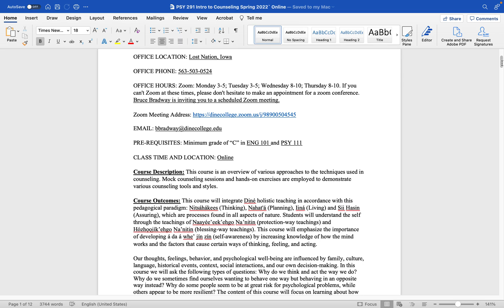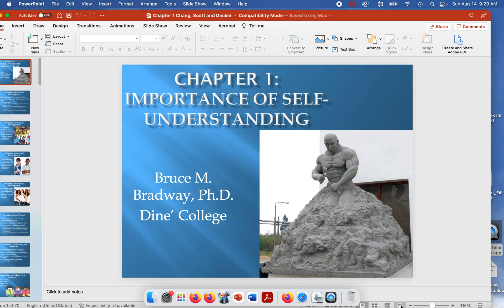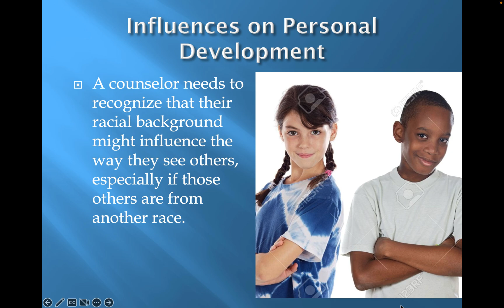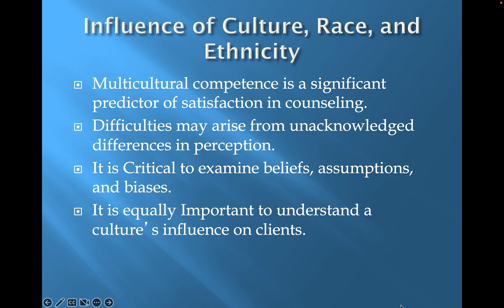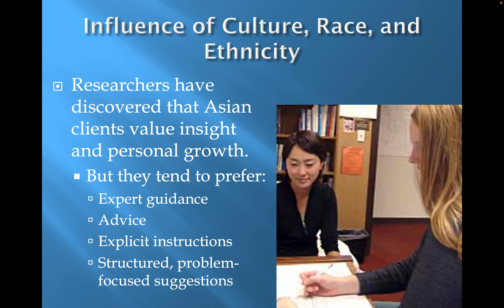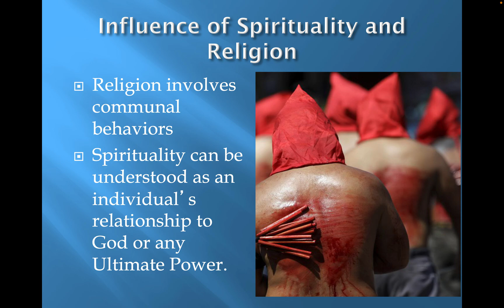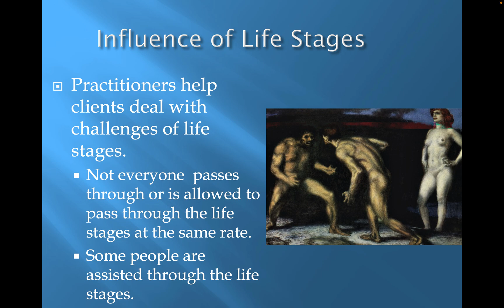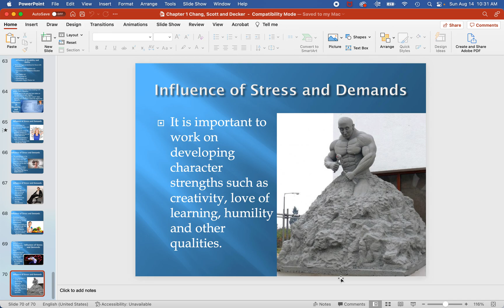Chapter 1 Counseling